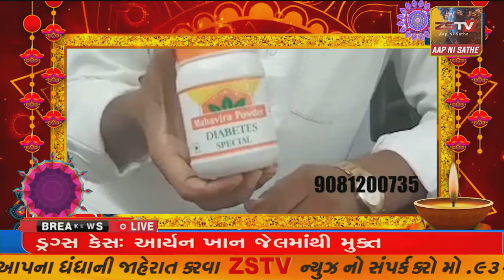અમદાવાદ શહેરમાં ફરજ બજાવતા પોલીસ ઇન્સ્પેક્ટર દ્વારા રેકોર્ડ સ્થાપિત કરી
અમદાવાદ શહેરમાં ફરજ બજાવતા પોલીસ ઇન્સ્પેક્ટર દ્વારા રેકોર્ડ સ્થાપિત કરી ગુજરાત રાજ્યની પોલીસ અને આજના યુવાઓ માટે ગર્વ સમાન કાર્ય કરી બતાવ્યું છે.//ZSTVNEWS//